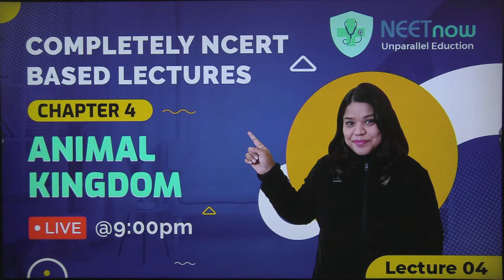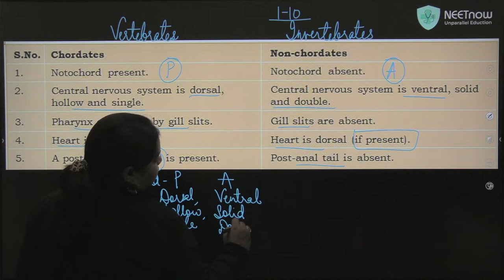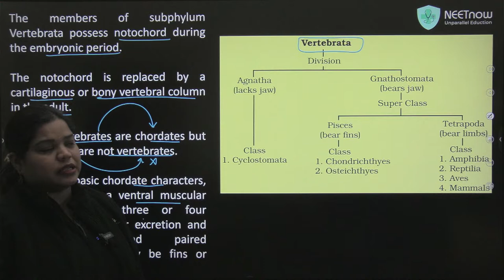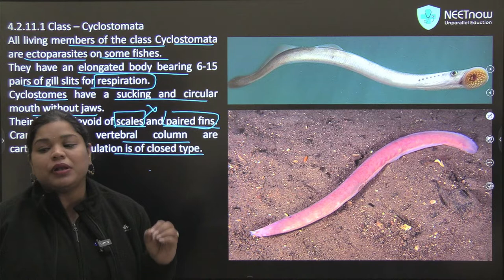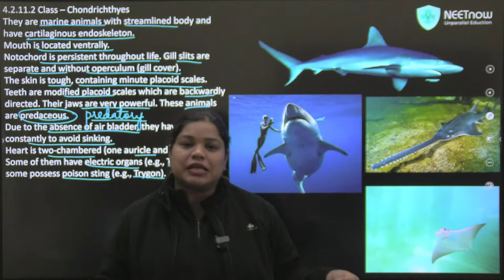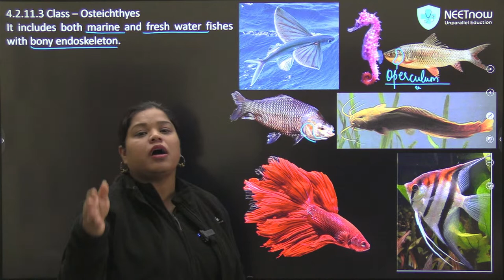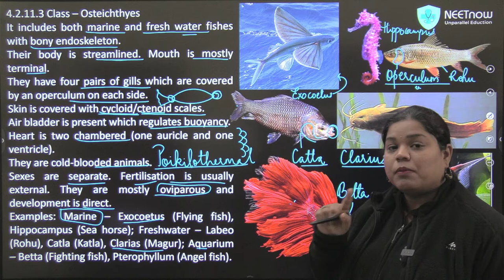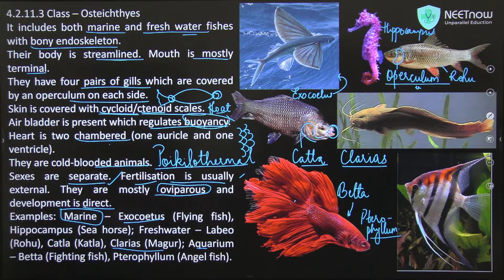Animal Kingdom | Lecture 04 | Class 11 | NCERT | NEET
In this Lecture 04 of Chapter Animal Kingdom Class 11 NCERT, we will learn about the Phylum Chordata in deep along with some of its classes for NEET. We will see the Phylum Chordata in this video along with the introduction of the subphyla Urochordata or Tunicata and Cephalochordata. Moving ahead, we will see Subphylum Vertebrata in detail. We will see Cyclostomata, Chondrichthyes, and Osteichthyes in detail from the subphylum Vertebrata.
It is important to know that in NEET 2021, we had seen 10% questions from the Chapter Animal Kingdom and can expect a similar ratio in NEET 2022 as well. This video is a must for the students who will be appearing for NEET 2023 as well as this will give them insights into the preparation of the Chapter.
Cyclostomata, Chondrichthyes, and Osteichthyes are important and each has its own characteristics which will be explained by Mridulika Ma'am in detail in this video.

00:00 Intro
02:27 Phylum Chordata
06:23 Differences between Chordates and Non-chordates
10:40 Division of Phylum Chordata
12:34 Subphyla Urochordata and Cephalochordata
15:15 Subphylum Vertebrata
22:53 Class Cyclostomata
29:43 Class Chondrichthyes
43:35 Class Osteichthyes